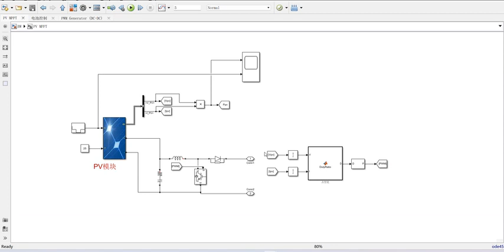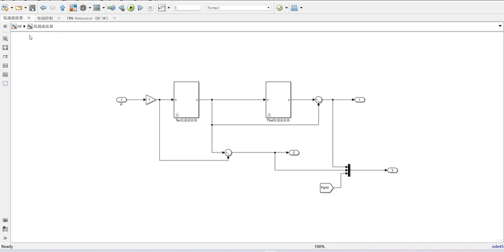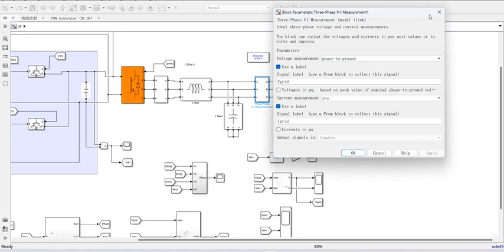光伏混合储能并网直流微电网仿真模型 /matlab simulink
光伏采用mppt实现最大功率输出。
储能由蓄电池和超级电容构成的混合储能系统。
逆变器采用基于电网电压双闭环控制
为了确保微网并网时电能质量，采用二阶低通滤波法对光伏输出功率进行抑制，通过设置不同截止频率将高频功率给超级电容响应，中频给蓄电池，低频功率并入大电网，有效提高电能质量。